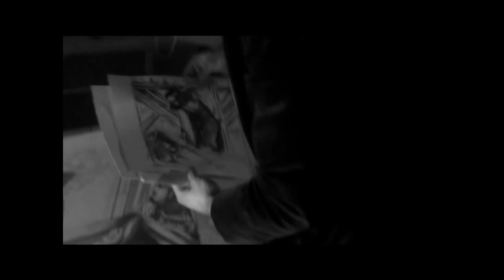The Masterpiece (Desperate romantics)